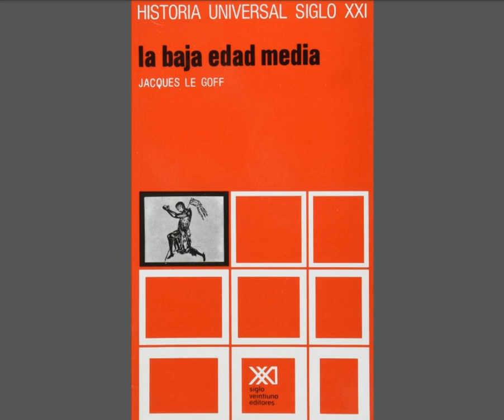La Baja Edad Media --- 0.1 1054: Occidente se aleja de Bizancio [1 a 15]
La Baja Edad Media, Jacques Le Goff, 1971